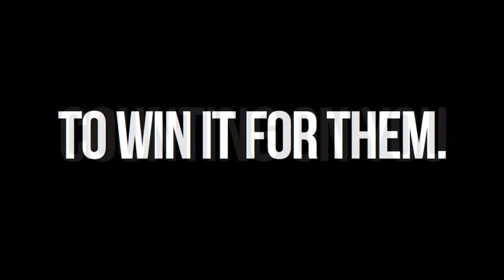RivalsUnite2018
To emphasize the importance of supporting girls Catholic secondary education in Louisville, Kentucky, Assumption High School, Mercy Academy, Presentation Academy, and Sacred Heart Academy have joined forces to engage their alumnae for the third annual RivalsUnite4Girls giving competition on March 20-23, 2018.